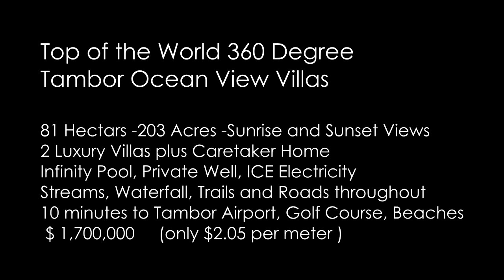Tambor Top of the World 360 Degree Ocean View Villas NEW